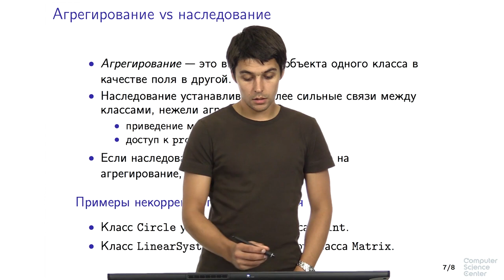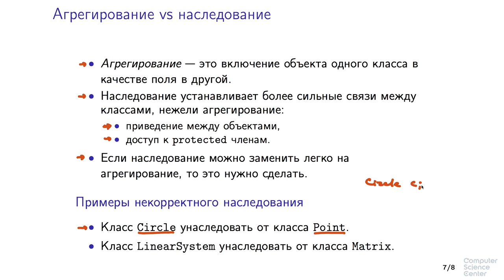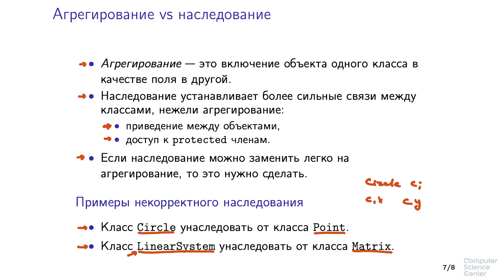Программирование на языке C++ - 154 урок. Объектно-ориентированное программирование